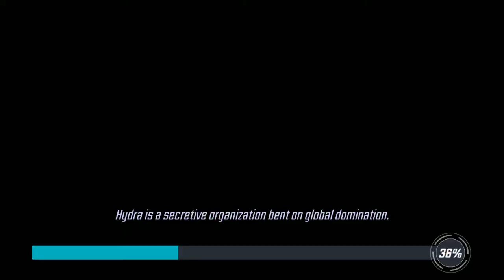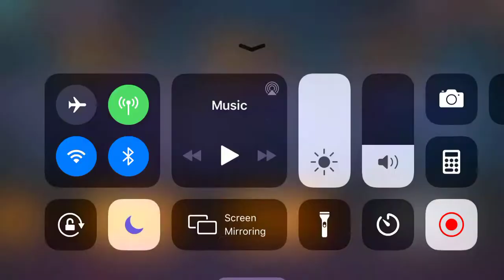Relic Hunt | Flash Event | Tier 6 | Marvel Strike Force